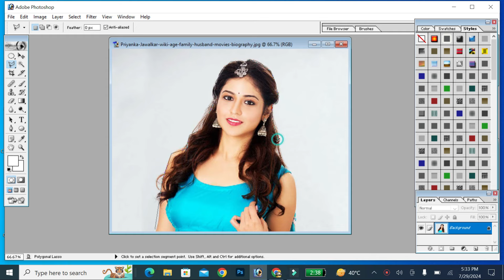(1) Ag HD Photo Crop new pin 📍 Tool use To Photo Edit Editing Tutorial ✅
HD Photo Crop new pin 📍 Tool use To Photo Edit Editing Tutorial ✅